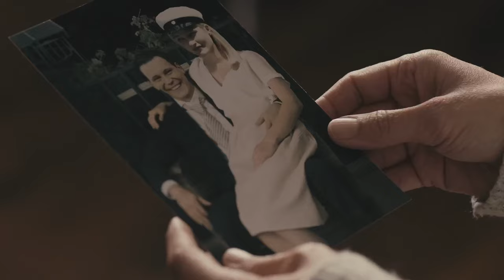Bordertown - Season 1 Official U.S. Trailer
Finnsh mystery 'Bordertown' premieres February 20, 2024 in the U.S. and Canada on MHz Choice!

In Bordertown, Detective Kari Sorgonen (Ville Virtanen) moves his family from Helsinki to Lappeenranta, a remote town on the border with Russia. Dreams of a quieter life quickly become out of reach as murder and a kidnapping brings crime closer to Kari’s family than he would have ever expected in a small town.